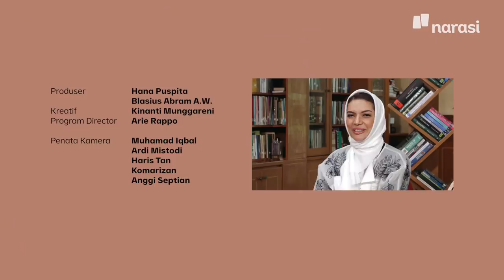Bersama Habib Husein Ja’far, Dakwah di Antara Pemuda Tersesat | Shihab & Shihab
Menunaikan ibadah bukanlah hanya bentuk kewajiban semata. Tetapi masih banyak umat yang fokus mengoptimalkan ibadah ritual saja.

Abi Quraish menjelaskan perlunya target dalam beribadah, serta tujuan dari niat yang sesuai dengan ajaran Alquran. Bersama dengan Habib Husein Ja’far, yang menjawab keresahan para pemuda ‘tersesat’ tentang ibadah.

Bagaimana Abi Quraish dan Habib Husein Ja’far menanggapi pertanyaan-pertanyaan dari para pemuda tersebut?

Temukan jawaban dan pembahasan lengkapnya dalam episode Shihab&Shihab Bersama Habib Husein Ja’far, Dakwah di Antara Pemuda Tersesat. Selengkapnya di video ini!

(Narasi)

Tonton juga Shihab & Shihab Edisi Ramadan eps. [Bersama Habib Husein Ja’far, Dakwah di Antara Pemuda Tersesat] dan episode lainnya di